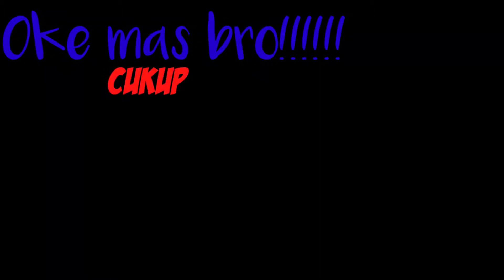PART 3// Banyak godaan,Nya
assalamualaikum
     Mas bro semua
         kali inih mancing lage part 3 Nya
saksikan video selanjut,nya
Tetap panteng terus Chenel inih yah mas Bro.
jangan lupa Bantu 👉Like ,Comen,Share end Subreckk yahh// mas Bro
Biar Saya SEMANGAT Bkin konten,Ny
yank sdah Subrek sya ucap,kan trmakasih yg blom SUBREK Bantu iyahhh hehehehe...
                ASSALAMUALAIKUM...
TRIMAKASIHHH.